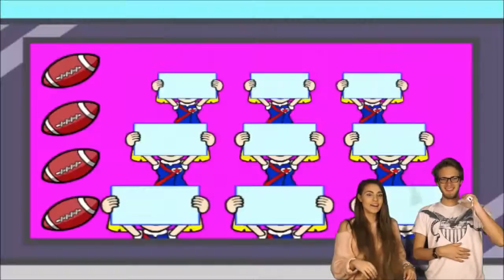PewDiePie's "MOST RANDOM GAME EVER! - Wario Smooth Moves" -- Sped Up